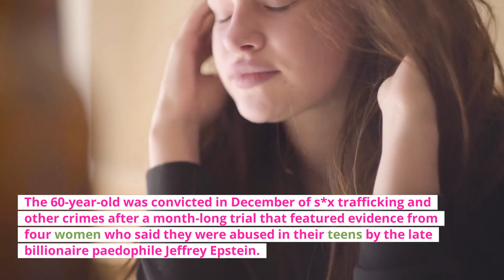ANDREW'S WORST NIGHTMARE! Royal Family Finally DITCHES Andrew After His Lies Exposed In Public.